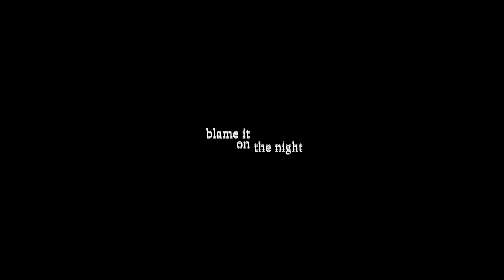sam winchester • blame it on the night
Because Sam Winchester is by far the most vulnerable, victimized character on Supernatural.

Let's all cry a million tears for Sammy. It would be less than he deserves.

So yeah with this I was trying to draw attention to how little of Sam's life has actually been his fault, you know?  So much non-con, it makes me want to cry. So this is partly about agency issues (like all the times he's not in control of his own body) but then also things like the powers, and the demon blood, that were forced upon him when he was a baby.  Those weren't his choice either.

Guh. I'm making myself depressed just writing this.  As soon as I heard this song I knew it had to be for Sammy. the poor little flower. he needs someone to LOVE him. He needs a dog. Please. a golden retriever.

I'm rambling. I'm done.

ask me something :)  ask.fm/LiveLikeHeroes